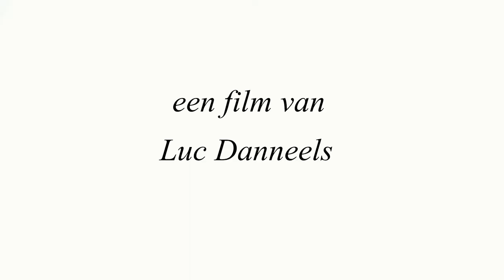simon met vallen en opstaan 08102013